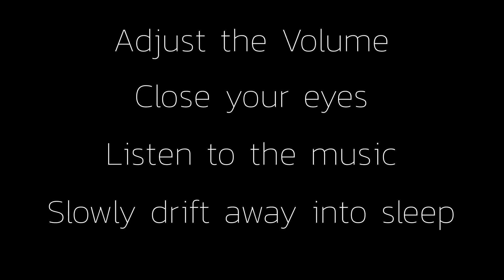Calming Rain Forest Sound to help you Sleep or Focus | Black Screen Video | Sleep Sounds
This video will help you calm your nerves and relax you at the end of a hectic day. This is a two and half hour long sleep assist HD audio featuring calming Rain Forest Ambiance with black screen so that you can keep playing the video without any visual disturbances and interruptions.

1. Adjust the Volume
2. Close your Eyes
3. Listen to the ambient music
4. Slowly drift away in to you dreamworld

Sleep like a baby within minutes with the help of this video.
Add to your playlist  for everyday use.